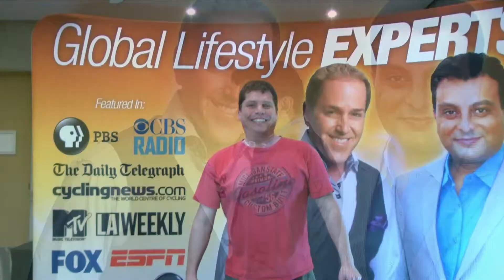Beyond Business Live (RICHARD WILLGEN)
Another world-class entrepreneurs education event delivered by Daven Michaels and Beejal Parmar, organized by Outstanding Results Co